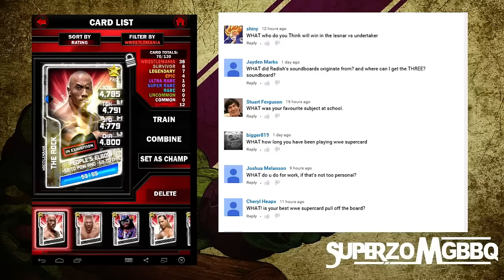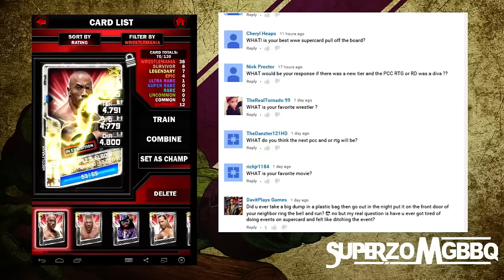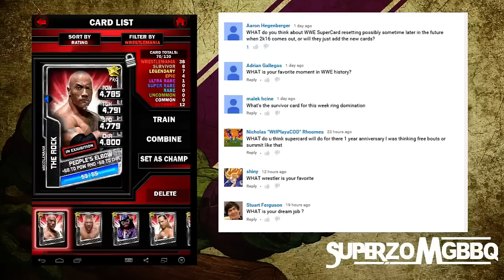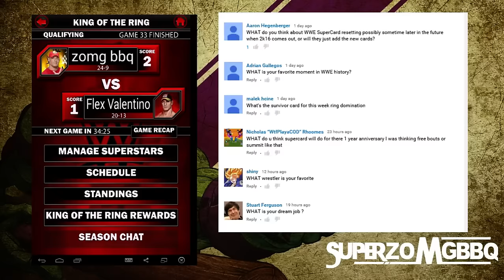WWE SuperCard : WHATsday #1 - Your Questions Answered!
Thank you all for the questions, we're hoping to make this a weekly episode!